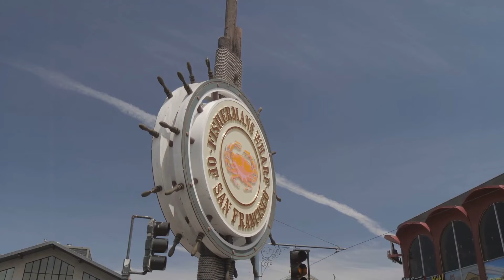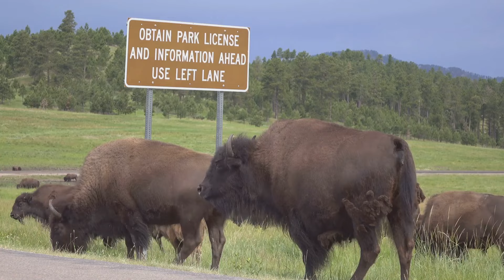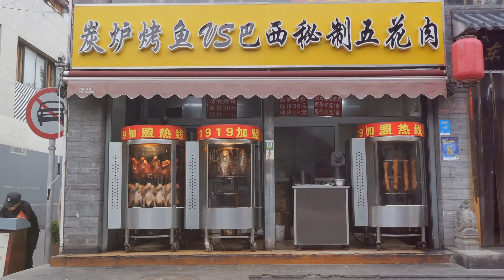Top Places to Travel in San Francisco: A Fun Guide!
OUTLINE:

00:00:00 Welcome to San Francisco!
00:00:38 The Icon - Golden Gate Bridge
00:01:15 Selfies and Stories - Golden Gate Bridge
00:01:53 Escape from Reality - Alcatraz Island
00:02:34 Haunted History - Alcatraz Island
00:03:14 Seafood Heaven - Fisherman's Wharf
00:04:11 Beyond the Wharf - Fisherman's Wharf
00:05:07 A Green Oasis - Golden Gate Park
00:06:58 Park Life - Golden Gate Park
00:08:58 Sensory Overload - Chinatown
00:10:51 Dim Sum and Dragons - Chinatown
00:11:54 Shopping Paradise - Union Square
00:12:49 Entertainment Central - Union Square
00:13:42 The Most Crooked Street in the World - Lombard Street
00:14:16 A Driver's Dilemma - Lombard Street
00:14:58 Postcard Perfect - The Painted Ladies
00:15:36 Picking Favorites - The Painted Ladies
00:16:23 Welcome to the Show - Pier 39
00:17:20 More Than Just Sea Lions - Pier 39
00:18:10 Reaching New Heights - Coit Tower
00:19:04 More Than Just a Pretty View - Coit Tower
00:19:59 Until Next Time